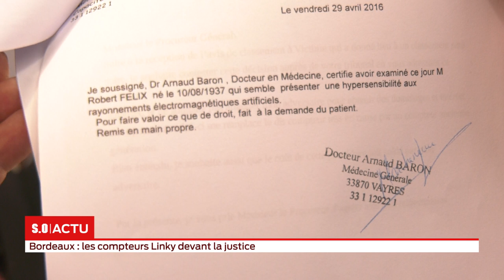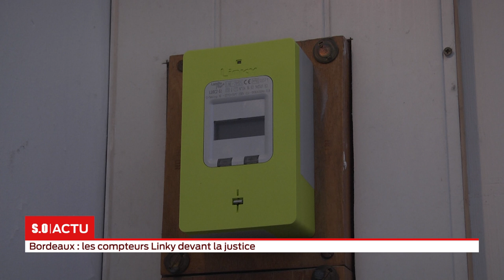La pose des compteurs Linky devant la justice aujourd’hui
20 tribunaux de grande instance, dont celui de Bordeaux, ont été saisis en référé par des particuliers qui refusent la pose, par Enedis, de ces compteurs dits intelligents, au nom du respect de la vie privée, mais aussi du droit à la santé.